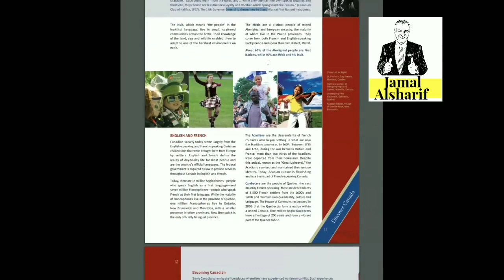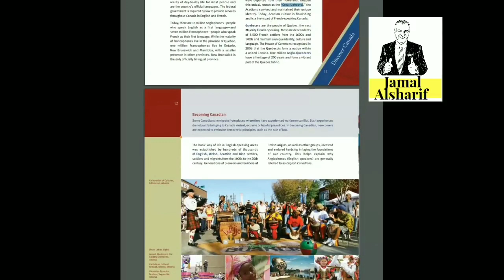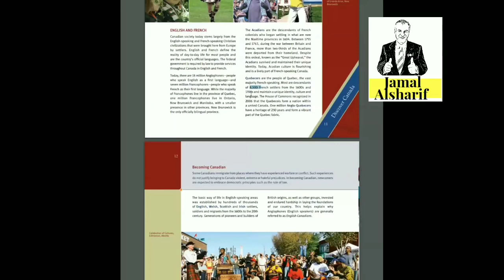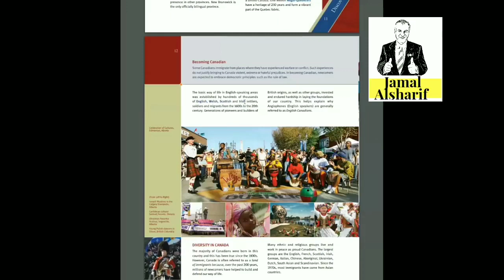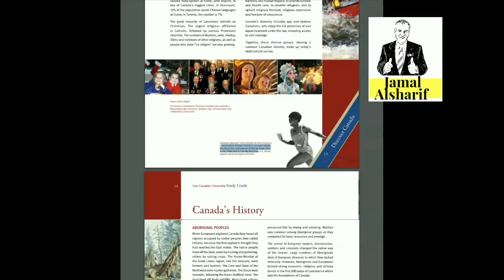امتحان الجنسية الكندية الجزء ٢ -٢ Discover Canada